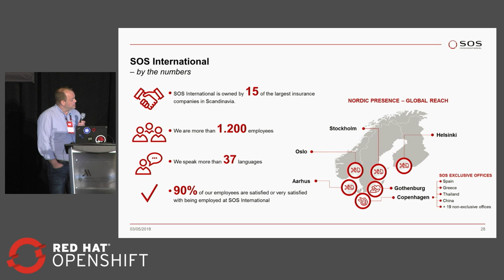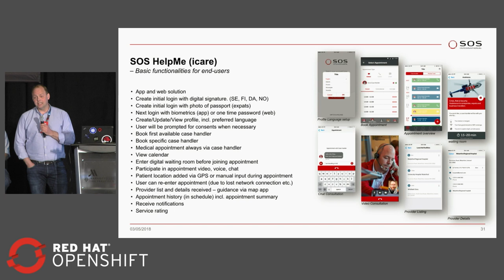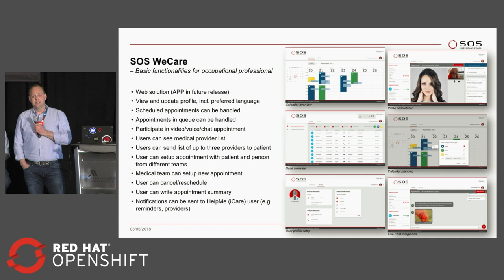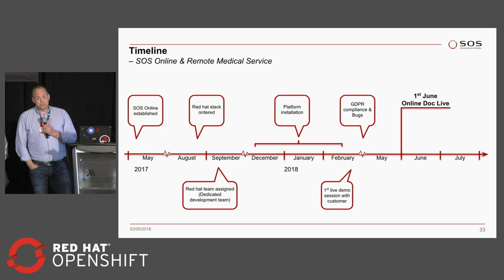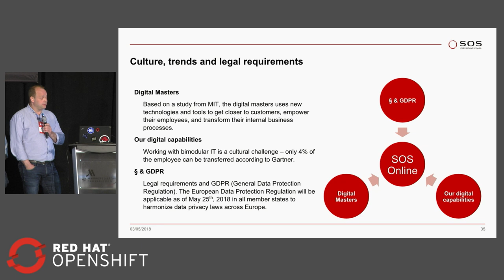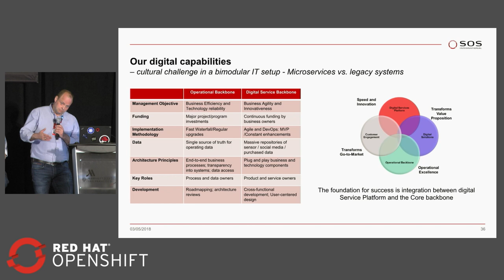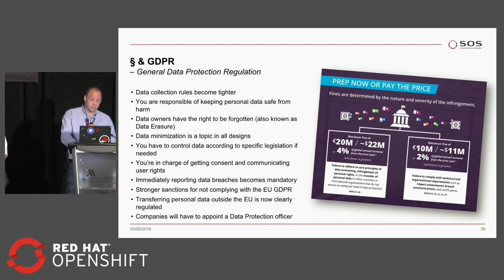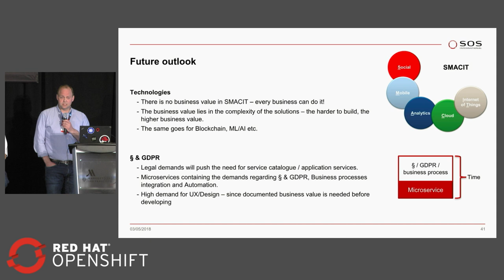OpenShift Commons Gathering at Red Hat Summit 2018 SOS International Case Study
Sverre Lenbroch of SOS International presents their OpenShift Case Study as part of OpenShift Commons Gathering Red Hat Summit 2018 What's Next on OpenShift Panel - moderated by Brian Gracely (Red Hat)